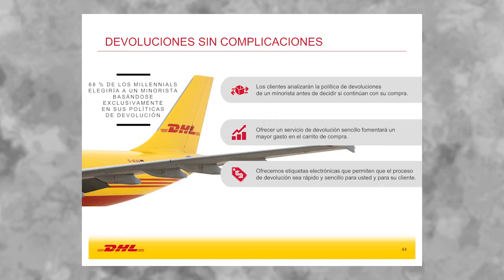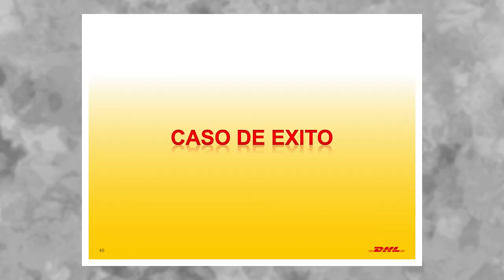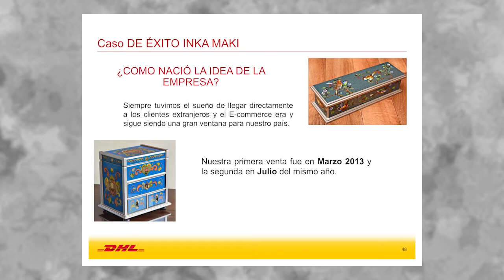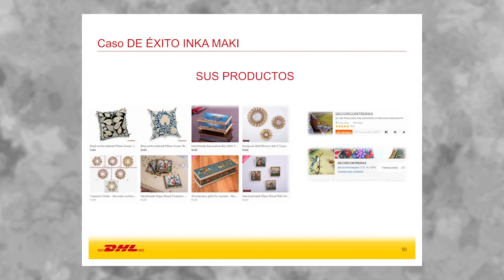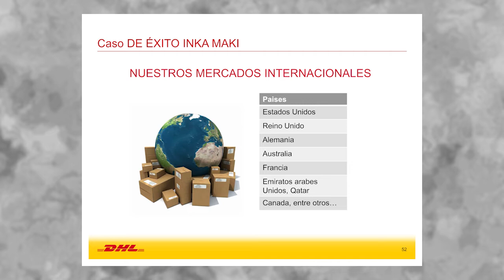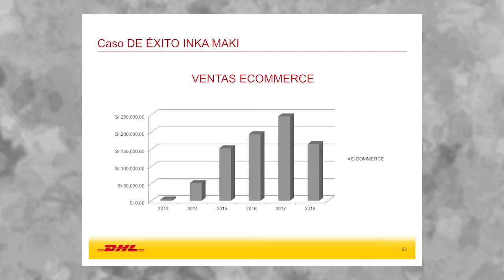Taller E - Logistics: Logística Inversa Ecommerce: MUNAYCO, Karen (04 de Octubre)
"Taller E - Logistics: Logística Inversa Ecommerce"